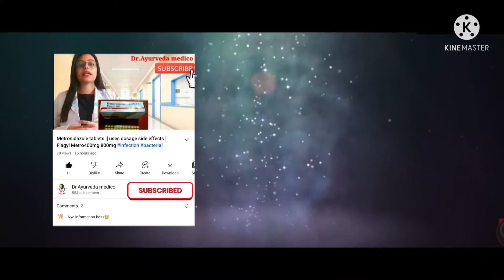Ayurveda vs/with Allopathy || A debate never ending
for many decades, there has been some reluctance in India to have an informed debate on the efficacy of medical treatments like Allopathy, Ayurveda and Homoeopathy.This is possibly because Ayurveda is known as the traditional Indian medicinal system, hence no one wanted to challenge these ancient living traditions and get in the bad books of crore of “believers”. Also, it is important to note that some Allopathic doctors do offer Ayurveda treatment too. It is not exactly known why they do it? It is because they believe that there are better options available in Ayurveda for some diseases or they do it for commercial reasonsThe current controversy clearly indicates that even today Indian mind gets attracted more towards philosophical arguments than any evidence based experimental findings. We possibly still consider health as more of a philosophical, ethical, and spiritual issue than a scientific issue. There are very few examples, where people have discussed rationality with an open mind.The Allopathy-Ayurveda debate teaches us that having knowledge of history and getting stuck in history are two different things. It is important not to burden India’s scientific community with the baggage of our past unnecessarily.not only in India, but in various other parts of the world too, several non-allopathic methods of treatment are put in use. As per the estimates of the World Health Organization (WHO), about 70–80% of the world population rely on nonconventional medicines in their healthcare. Such medicines consist mainly of herbal sources.Doctors and scientists believe that modern medical practice should be called Evidence-based medicine. Their reasoning behind this is that in this method, any drug or treatment method has to undergo a long test. And the whole method is based on scientific researchIt is said that Allopathy saves 20 lakh people every year in the world and it is estimated that between 2000 and 2030, 7 crore deaths due to 10 diseases will be averted due to allopathic medicines. Apart from this, the market of Allopathy is also very big.

This is why today people want to become doctors but do not want to become doctors of Ayurveda.

While allopathic treatment has so far saved the lives of crores of people all over the world, yoga and Ayurvedic treatment have also taught people about having a healthy lifestyle.

Both are efficient methods for medical treatment. Every method has its own importance. The bitter truth is that there is a conflict between the interests of human beings regarding these systems.

Ayurveda cures the disease permanently and removes all the bacteria from the body. It supports a better lifestyle through which you can improve our overall health. Allopathy destroys the germs but doesn't ensure that the disease will be cured permanently.Can Allopathy combine with Ayurveda